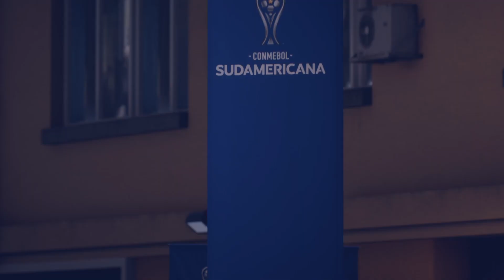FINAL CONMEBOL SUDAMERICANA FORTALEZA VS LDU QUITO ESTADIO DOMINGO BURGUEÑO MIGUEL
FINAL CONMEBOL SUDAMERICANA FORTALEZA VS LDU QUITO ESTADIO DOMINGO BURGUEÑO MIGUEL -- Watch live